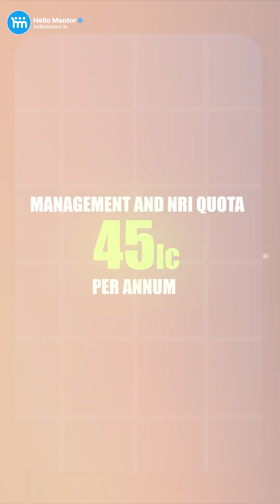How to Get a Private Quota Seat in M S Ramaiah Medical College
In this video, We are breaking down how private quota seats work and what ranks were needed to enter M S Ramaiah Medical College in 2025 — one of the top medical colleges in the country.

🏥 Types of Seats Offered (Total 26 Colleges)
• 🟢 Government Quota – ₹1.6 lakh/year
• 🔵 Private Quota – ₹1.95 lakh/year
• 🟠 Management Quota – ₹25 lakh/year
• 🔴 NRI Quota – ₹45 lakh/year

📊 2025 Cut-Off Ranks
• 🟢 Government Quota: AIR 11,736
• 🔵 Private Quota: Around 1.95 lakh
• 🟠 Management Quota: Around 4.5 lakh
• 🔴 NRI Quota: 10 lakh+

✨ So if your rank was between 1.6 lakh to 5 lakh+, you still had a fair chance of getting a seat in MS Ramaiah Medical College under private/management categories.

🏆 As per NIRF rankings, it’s considered one of India’s top medical colleges.

If you found this information helpful, don’t forget to share it for better outreach!